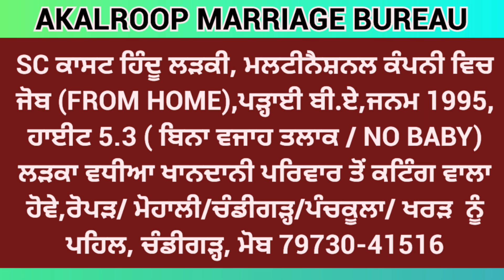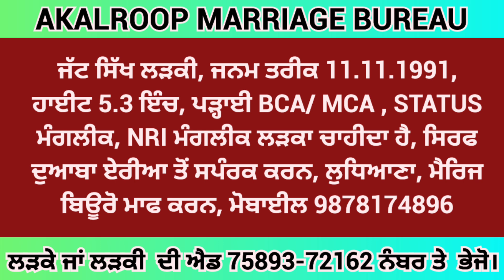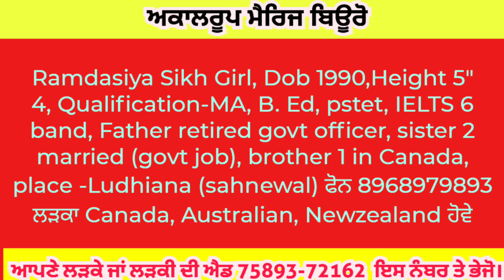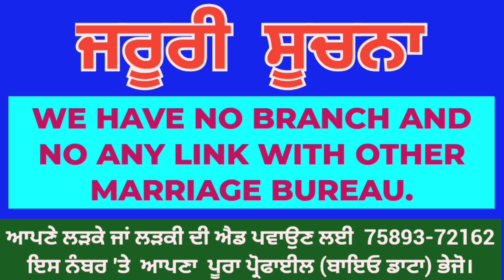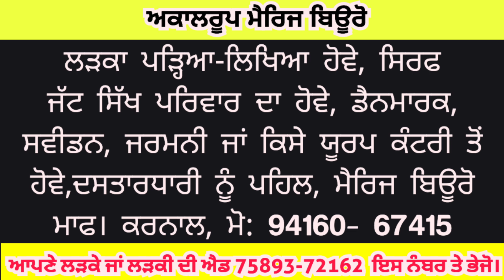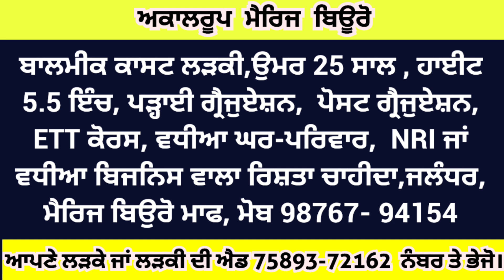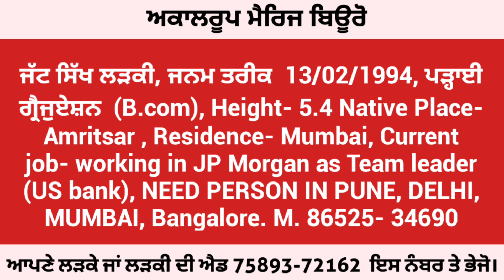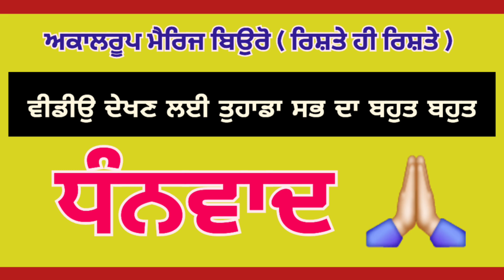ਅੱਜ ਦੇ ਕੁੜੀਆਂ ਦੇ ਖਾਸ ਰਿਸ਼ਤੇ 🔥15.9.2024 🔥 ਵੀਡੀਉ ਵਿਚ ਸਪੰਰਕ ਨੰਬਰ ਦਿੱਤੇ ਗਏ ਹਨ ⭐️ ਵੀਡੀਉ ਸਾਰੀ ਚੈੱਕ ਕਰ ਲਵੋ ।